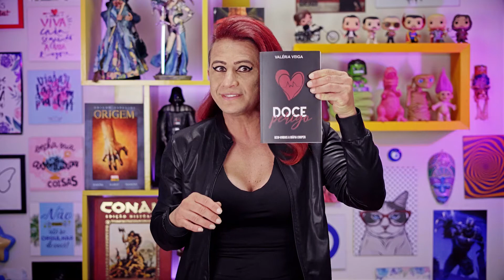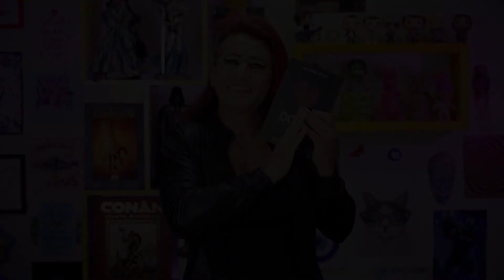Doce Perigo - Leitura Hot 🌶🔥💃🏻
"Doce Perigo" foi minha primeira leitura "hot"! 🌶🔥💃🏻
E eu AMEI!
Participamos de uma leitura coletiva e discutimos sobre o livro com a presença da autora @valeria__veiga! Foi muito legal saber detalhes sobre a obra e também ouvir curiosidades durante o processo de escrita!

O livro deu origem a uma série de 6 volumes (Série Doce Perigo), é um best-seller na Amazon e foi indicado pela revista @rollingstonebrasil como uma das 10 melhores leituras do ano de 2020!

A história nos envolve demais, com uma leitura leve, divertida e fluida!

Sarah Campbell é uma "figura", extremamente dona de si, de personalidade, uma moça estabanada em busca de realização profissional.
Consegue uma vaga de assistente de uma empresa multinacional e começa a se envolver com Ryan Cooper, nada menos que CEO da empresa!

Eles se envolvem física e emocionalmente no relacionamento, Ryan tem umas manias de perseguição e extrema proteção. As coisas vão acontecendo rapidamente e chega num ponto em que Ryan precisa falar a verdade e revelar o fato de levar uma vida dupla como criminoso.

A leitura é indicada para maiores de 18 anos, mas as cenas picantes ilustram a vida amorosa dos dois, nada que cause escândalo ou que a gente fique com vergonha de ler na frente de alguém, tudo acontece dentro de um contexto muito bacana!

Além do romance "quente" e complicado, podemos refletir sobre empoderamento, luta pelos sonhos, independência, coragem de se arriscar, amizade, família e amor.

A obra está disponível para compra na
Amazon Kindle

BOX DOCE PERIGO - SÉRIE COMPLETA